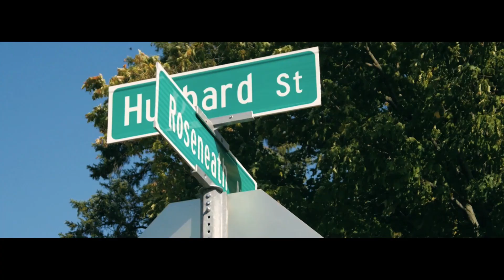D-Noke - Pep Talk feat K.Lee (Official Video)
Artist: D-Noke x K.Lee
Song: Pep Talk
Directed & Edited By: Kalio White
For Music Videos/ More info.